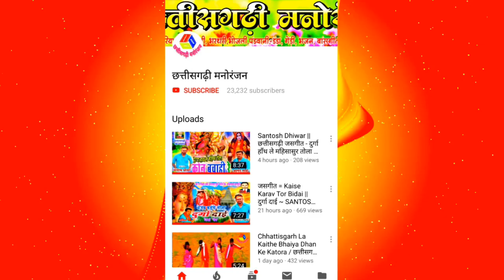थोकिन मया देदे वो / अभी हावव मैं कुंवारा = Mahesh Patel || महेश पटेल ~ Thokin Maya Dede Vo Mp3 song